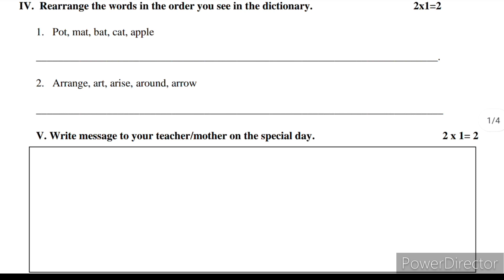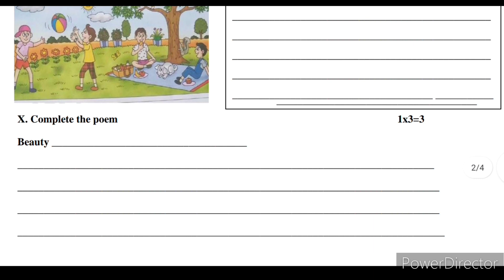8th Standard | SA-1 | English Language Model Question paper | Based On Kalika Chetarike | NCERT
8th Standard | SA-1 | English Language Model Question paper | Based On Kalika Chetarike | NCERT |.
9th Standard | Second Language English | SA-1 | Mid term Model Question paper with Key Answers

Pythagoras theorem working model | Mathematics Working model | ಪೈಥಾಗರಸ್‌ ಪ್ರಮೇಯ | Maths Exhibition.

10th Standard | Practice Paper | Mathematics | Model Question Paper | Maths.

10th Expansion of British Empire | Social Science Notes | English Medium jadeshaanadavi NCERT

ಸಮಾಜ ವಿಜ್ಞಾನ | FA-1 | ಮಾದರಿ ಪ್ರಶ್ನೆಪತ್ರಿಕೆ | ಸಾಧನಾ ಪರೀಕ್ಷೆ-1 | Social Science | Model Question paper | Formative Assessment FA-1 | .

6th Standard Social Science Notes | History | Geography | Civics | Important Points | .

Triangle chapter important Theorems
Triangle Notes
Mathematics videos
10th standard maths
Triangle chapter notes
Triangle videos